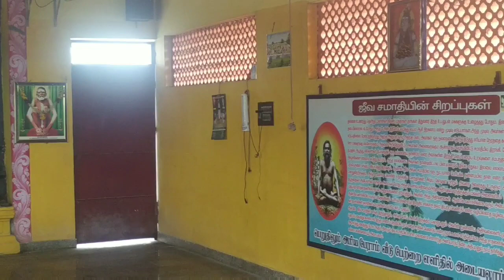Thanjakur Suttukal Chellappaswami jeevasamathi / chellappaswami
தஞ்சாக்கூர் சூட்டுக்கோல் செல்லப்பசுவாமி ஜீவசமாதி/chellappaswami jeevasamathi